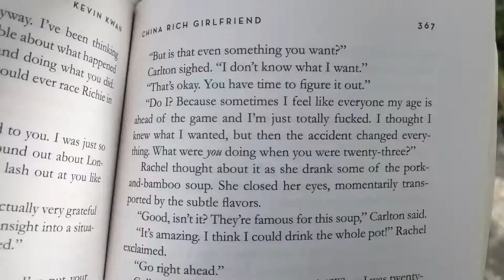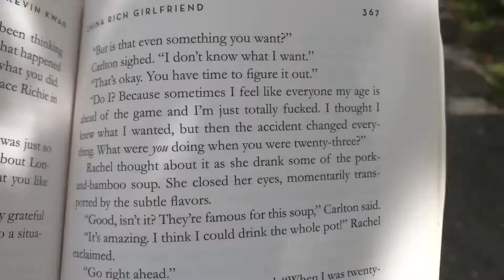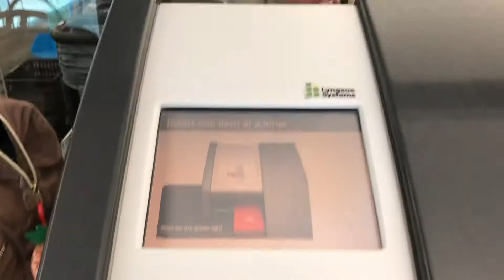Project28: 30, 33, 36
Take a dive into the life of Sheldon Ang, and join him on his journey of his 28th year. Shot every three days, let's see where this goes.